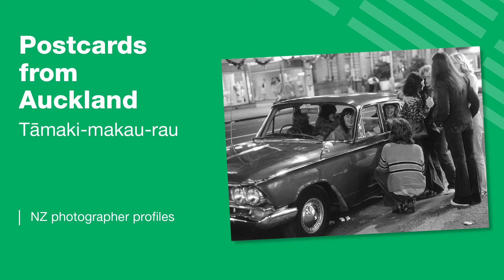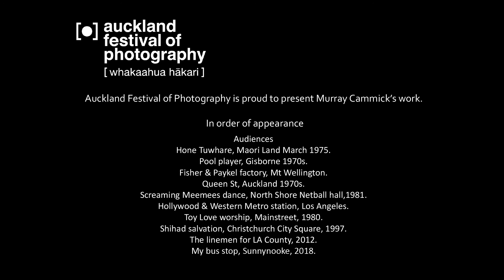Postcards From New Zealand - Murray Cammick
Auckland Festival of Photography are proud to present work by Murray Cammick.  Murray Cammick ONZM is a popular music journalist, photographer and record label founder. Cammick studied photography at Elam School of Fine Arts with lecturers John B. Turner and Tom Hutchins who encouraged him to take socio-political photos for a student newspaper. When Cammick co-founded the seminal music magazine RipItUp in 1977, he photographed venues and foreign punk/new wave acts like The Ramones, Iggy Pop and Blondie and locals like The Suburban Reptiles, The Scavengers and Toy Love. In a time of cultural change, Cammick documented important cultural events such as Bob Marley’s 1979 visit to New Zealand.  Cammick’s camera shone a light on a seminal years of popular cultural history - while the music scene was growing up in the backyard of Muldoon, the Springbok tour and much other political tumult, New Zealand was becoming firmly established on the international touring map.
Thanks to Creative NZ